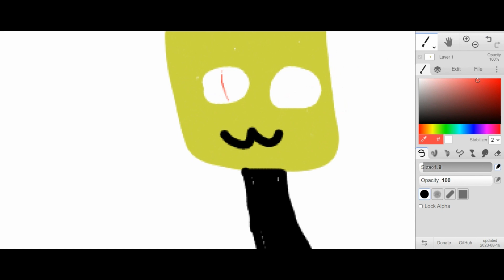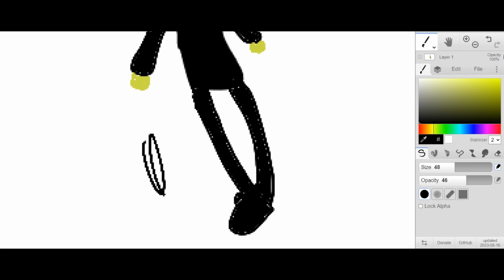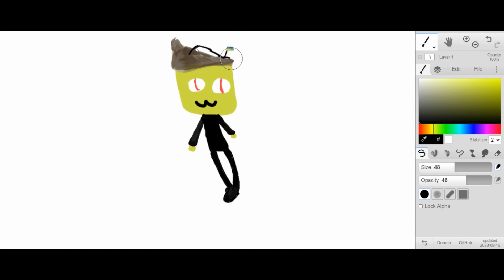drawing my new avatar again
this is cool ,right